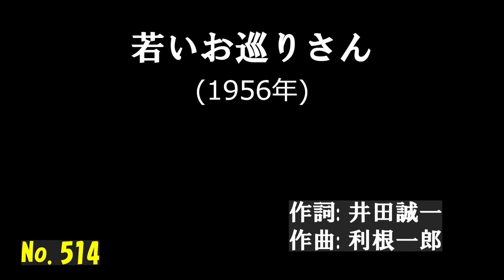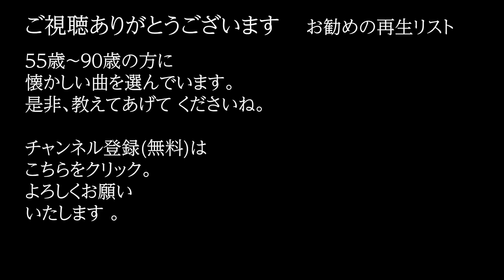「若いお巡りさん」 字幕付きカバー 1956年 井田誠一作詞 利根一郎作曲 曽根史郎 若林ケン 昭和歌謡シアター ～たまに平成の歌～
「若いお巡りさん」 1956年 井田誠一作詞 利根一郎作曲。オケは、田渕愛智が作成したものを使用。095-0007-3  ISWC: T-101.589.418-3

77歳の若林ケンがグラス片手に歌う動画を、毎日19時に１つずつ公開しています。

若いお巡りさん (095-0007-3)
　　　　　　　　　　　　　　　　　作詞: 井田誠一
　　　　　　　　　　　　　　　　　作曲: 利根一郎
　　　　　　　　　　　　　　　　　歌手: 曽根史郎
もしもし
ベンチでささやく　お二人さん
早くお帰り　夜が更ける
野暮な説教　するんじゃないが
ここらは近頃　物騒だ
話しのつづきは　明日にしたら
そろそろ広場の　灯も消える

もしもし
家出をしたのか　娘さん
君の気持も　分るけど
故郷じゃ　父さん母さん達が
死ぬほど心配　してるだろ
送って上げよう　任せておきな
今なら間に合う　終列車

もしもし
景気はどうだい　納豆屋さん
今朝も一本　もらおうか
君の元気な　呼び声聞けば
夜勤の疲れも　忘れるぜ
卒業する迄　へばらずやんな
間もなく夜明けだ　陽が昇る

もしもし
たばこをください　お嬢さん
今日は非番の　日曜日
職務尋問　警棒忘れ
あなたとゆっくり　遊びたい
鎌倉あたりは　どうでしょうか
浜辺のロマンス　パトロール